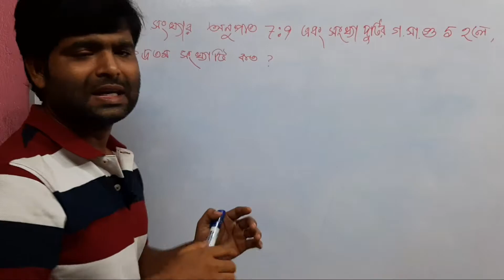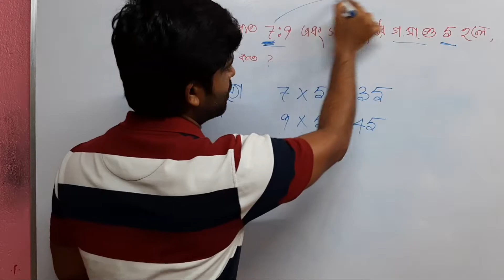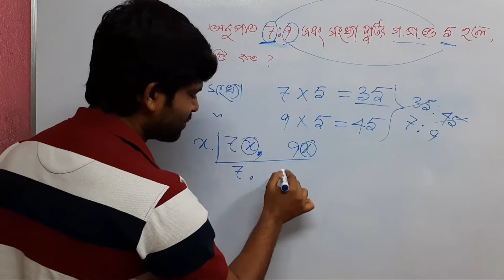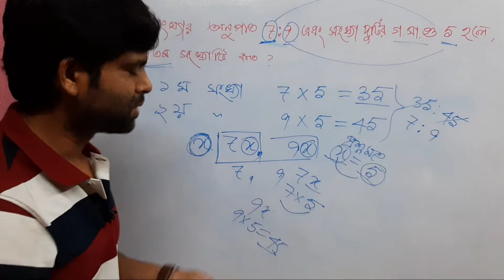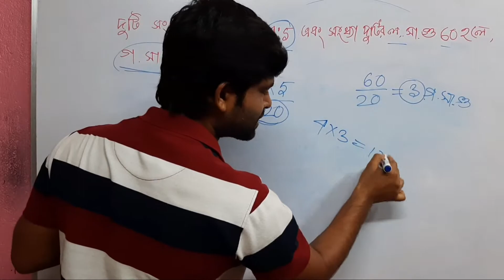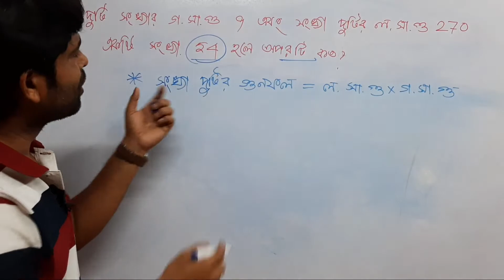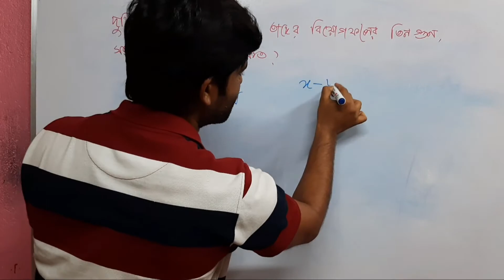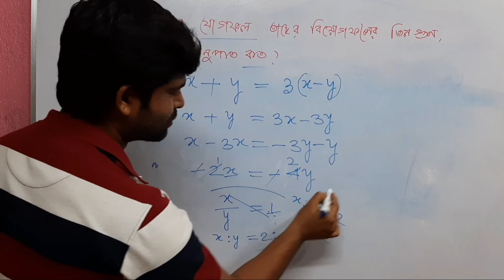TARGET WBP 2021 . WBP 2021 PREPARATION . HOW TO SUCCESS WBP CONSTABLE 2021 . MATH TRICKS . Group d